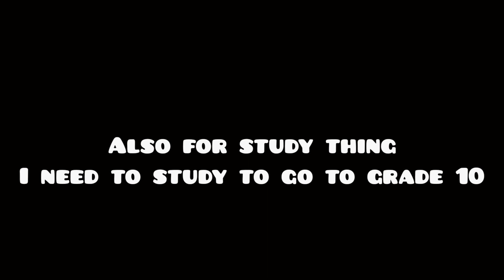▶️Rise up◀️ [2.2] by Astraa | Geometry Dash [2.2]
ID: 63926682
SongID: 912058
Total att: 768

© Copyright by RainbowBoyVN [GD] ☞ Do NOT REUP !